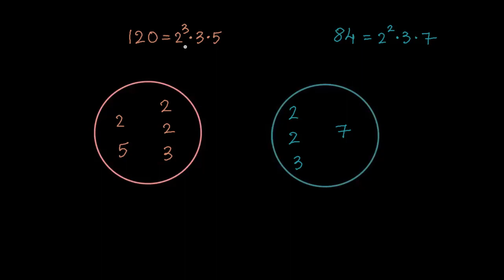Std-10, Ch1.6 Maths | ગુસાઅની સમજ | HCF visualized | NCERT ADARSH TEJKIRAN SCHOO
પાઠ: ૧
ધોરણ: ૧૦
વિષય: ગણિત-ગુસાઅની સમજ

Chapter: 2
Standard: 10
Subject: Maths-HCF visualized
Board: Gujarat Education Board | GSEB